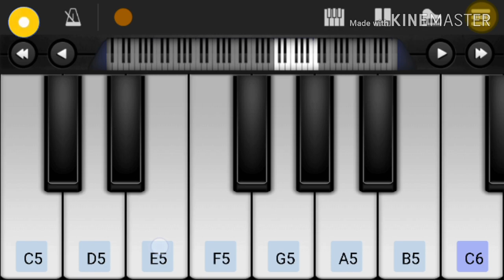iSHq Mein Kafir - OST Song On Piano | Aplus Dramas | Goher Mumtaz, Saboor Ali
Hi

I am Asim Ali Host Of Kali wal editar
Welcome To aur Youtube  Channel  Kali Wal Editar

Ishq Mein Kafir - OST | Aplus Dramas | Goher Mumtaz, Saboor Ali | APlus

to ishaq mein kafir ost song on piano,
tere kafir song lyrics, goher mumtaz songs, tery ishq mein kafir,thak hari mein ishq ki mari status, ishq main kafir episode 1, kafir ost reaction, mera tu mera mushq tu song, balaa ostsehar gul khan songs, bol kaffara kya hoga, ishq mein kafir episode 14, aatish ostishq mein kafir episode 19ab dekh khuda kya karta hai